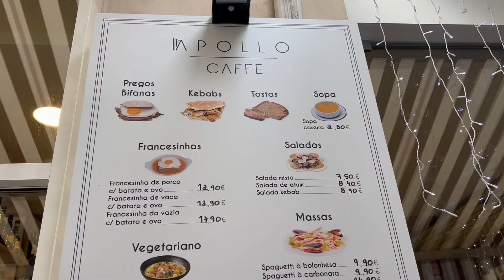Realizei o sonho da minha mãe, levei ela para Fátima em Portugal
Minha mãe é devota de Nossa Senhora de Fátima, eu casei em uma igreja que a padroeira é Nossa Senhora de Fátima e nosso sonho sempre foi conhecer o santuário. Hoje morando em Portugal consegui realizar o sonho da minha mãe, foi lindo ver a emoção dela ao chegar no Santuário.